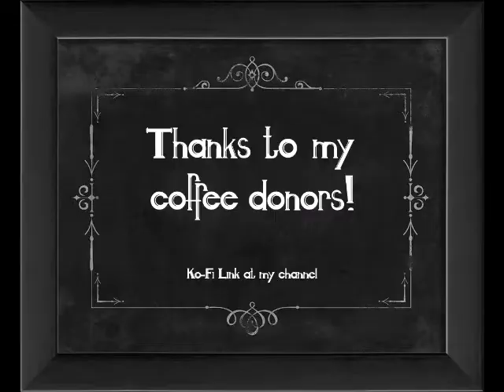Ragabash - Papa Maarten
A lil praying song for Ragabash (Cover of "Kumbayah")
for the next festival on Tortuga